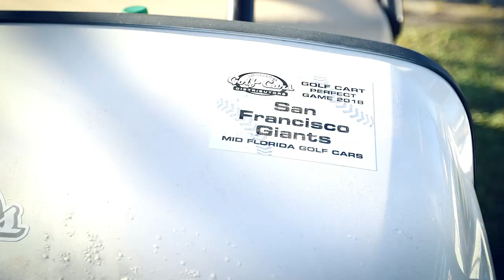PerfectGame.TV "Scout's Eyes" with Royals Dayton Moore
Daron Sutton talks with the Kansas City Senior VP of Baseball Operations & General Manager about the extreme challenges for scouting and player development in 2020. He also explains why he believes scouts are the backbone of an organization.